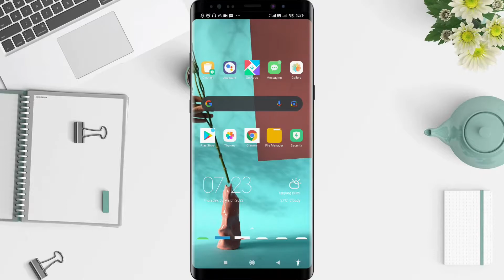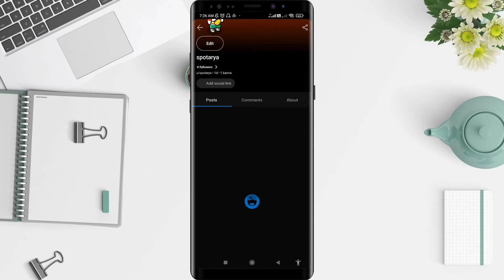How To Post Image On Reddit Mobile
Hi guys, in this video I'll show you how to post image on reddit mobile.